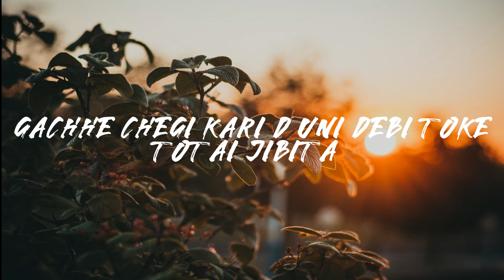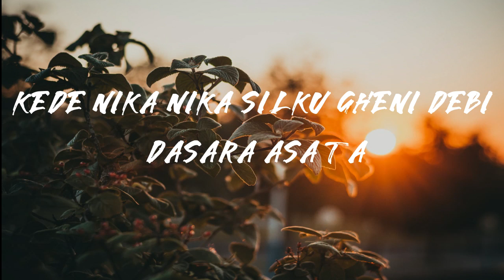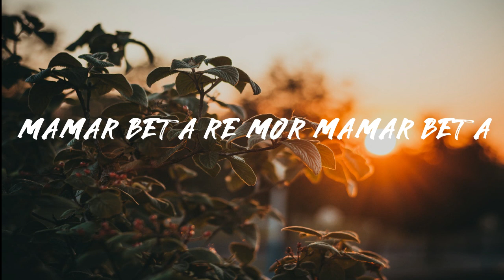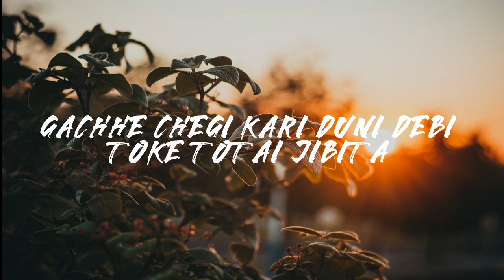Litibuta | Koraputia Lyrics Song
Singer- Neelachal Mohanty
Lyrics- Harish Pattanaik
Cover lyrics- Sj jani

~Koraputia Song with Lyrics

The frequency of differents beats, Really beats the Heart.
This channel is just sharing our local Desia song to Online so you can enjoy anytime anywhere.